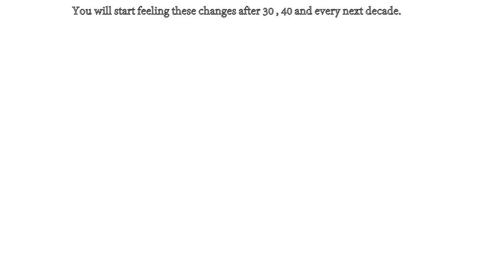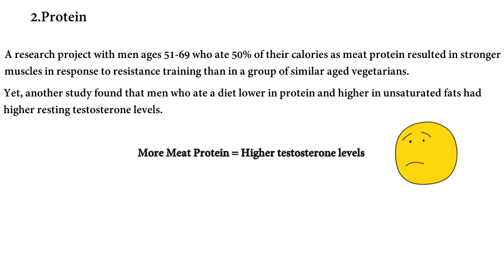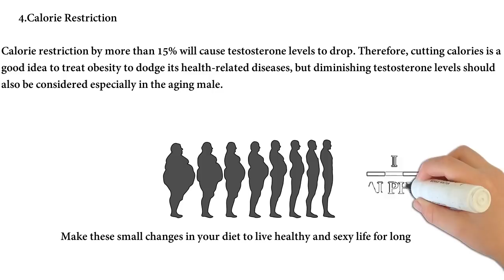How to Balance Testosterone after 30? || What to eat || Is Soya Bad for you??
Healthy testosterone levels are responsible for the maintenance and growth of muscle and bone tissue. Increases in muscular size are due to the effect of testosterone on protein synthesis. As we shall see, exercise increases testosterone levels providing for a strong and fit body. With aging in men, testosterone levels drop but many of the positive body composition effects can be recaptured with supplementation. In both men and women, testosterone is responsible for sex drive.

Dietary Fat and Fiber
In one experiment, a low fat, high fiber diet combined with modest exercise resulted in less free, bioavailable testosterone as well as a slight drop in prostate stimulating antigen (PSA) - a measurable prostate protein that increases with cancer risk

Protein
A research project with men ages 51-69 who ate 50% of their calories as meat protein resulted in stronger muscles in response to resistance training than in a group of similar aged vegetarians. Yet, another study found that men who ate a diet lower in protein and higher in unsaturated fats had higher resting testosterone levels.

Soy Products
In men, replacing meat with soy protein as tofu in their diet slightly lowered testosterone levels. In Japanese men who eat a traditional diet high in soy products, testosterone levels correlated inversely with their soy intake. In other words, the more soy they ate, the lower their testosterone level.

Calorie Restriction
Calorie restriction by more than 15% will cause testosterone levels to drop. Therefore, cutting calories is a good idea to treat obesity to dodge its health-related diseases, but diminishing testosterone levels should also be considered especially in the aging male.